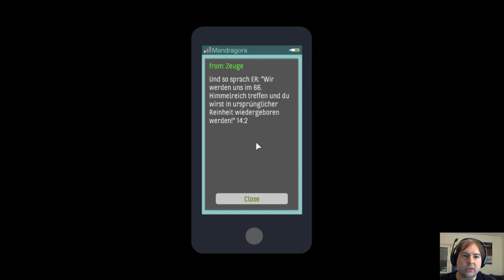SKYHILL #2 - Versuch und Irrtum ✰ Let's Play German Deutsch Gameplay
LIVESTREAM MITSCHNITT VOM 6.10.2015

✰ SKYHILL ✰
Point'n'Survive-Adventure von Mandragora und Daedalic

✰ Sollte Dir das Spiel gefallen, kauf es doch bitte und unterstütze die Entwickler und micht ✰

Der Dritte Weltkrieg war eine grausame Tragödie. Für die anderen zumindest. Du hattest eigentlich eine ziemlich gute Zeit in deinem schicken Penthouse im Skyhill Hotel ... Zumindest bis mit einem großen Knall eine Biowaffe das Leben wie du es kanntest weggeblasen hat.

Jetzt sind überall Mutanten, die alles in Stücke reißen, was ihnen in die ungepflegten Klauen fällt. Und das Dümmste daran: Nicht nur die Monster haben Hunger. Deine Vorräte sind aufgebraucht.

Du musst dein luxuriöses Penthouse verlassen und dich auf die Suche nach etwas Essbarem machen.

Der Weg durch das Hochhaus ist wie ein Abstieg durch die Hölle. Alles hier will dich töten und du läufst jetzt schon auf dem Zahnfleisch. Aber im Ernst, niemand hatte dir gesagt, dass du jetzt fit sein musst. Und der PayTV-Kanal lief bis zur letzten Bombe ohne Zicken.

Aber all das ist jetzt nebensächlich, denn du hast keine Zeit mehr zu verlieren.

Mach die Tür auf.